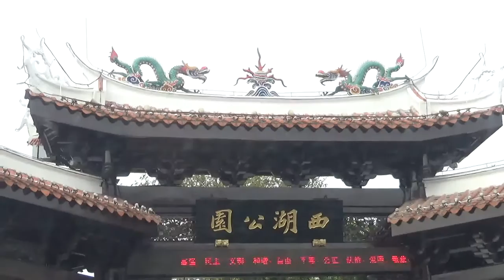游泉州西湖及南安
This video is about 游泉州西湖及南安